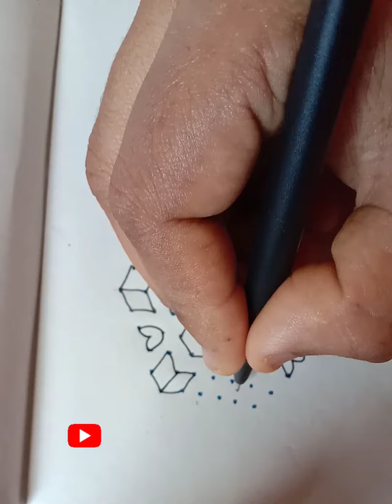11*6 dots Rangoli design // How to make Rangoli design // Art of Rangoli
11*6 dots Rangoli design // How to make Rangoli design // Art of Rangoli